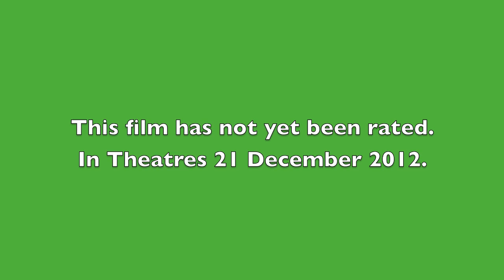To Kill a Mockingbird Movie Trailer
School project; if you look closely at one point in the movie "Scout" is wearing some deli ham on her chest to portray her ham costume in the book, haha.